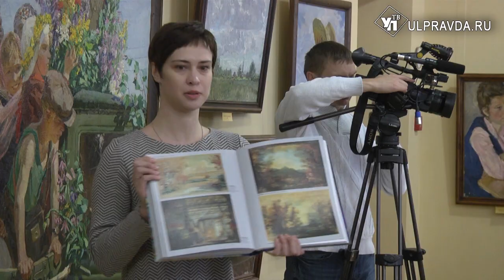Неизвестный Пластов. В Ульяновске впервые представили эскизы, выполненные Мастером к спектаклю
31 января в 126-й день рождения народного художника СССР Аркадия Александровича Пластова в ульяновском музее, который носит его имя, открылась уникальная выставка работ к спектаклю «Настя Колосова». Таким образом, открыта ещё одна неизвестная страница творчества мастера.